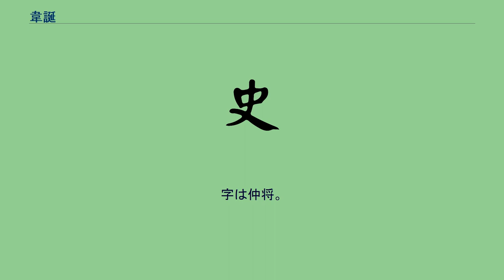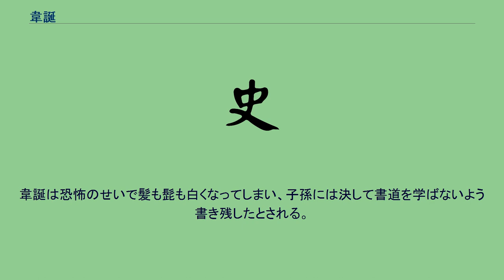韋誕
韋 誕（い たん、181年 - 253年）は、後漢末期から三国時代の魏にかけての人物。
字は仲将。
本貫は司隷京兆尹杜陵県。
父は韋端。
兄は韋康。
父の韋端は後漢の大臣である太僕であり、孔融は韋端に「先日は韋康がやってきました。淵才は卓越しており、雅かつ弘毅で、今世の優れた器です。昨日は韋誕がやってきました。性格は穏やかで誠実であり文章に優れていて、家を保つ主となるでしょう。あなたのような親からこのような二つの宝石が出るとは、まことに目ずらしく貴いことです」という手紙を送っている。
この手紙が中国のことわざの「老蚌生珠」（ドブガイから真珠、普通の親から優れた息子が生まれること）となった。
建安年間に上計吏として官吏についた後、特別に郎中に任ぜられた。
太和年間に武都太守となり、書に巧みであったため、正始年間に侍中に遷った。
その後、中書監となり光禄大夫となった。
嘉平5年（253年）に75歳で没した。
韋誕は書に優れており、草書をよくしたため「草聖」と呼ばれたが、一方で楷書もよくした。
魏王朝の宝器の銘題は、全て韋誕が書いたと伝えられる。
張芝の筆、左伯の紙、そして自身の墨を使うときのみ立派な字を書き得るのだと言上したともいう。
また宮殿の扁額もしばしば書いている。
『世説新語』には宮殿を造営した際、梯子に登って扁額を書かされた話が紹介されているが、同注に引く『四体書勢』には、現代の高層ビルの窓拭きゴンドラの如く、縄を付けた籠に載せられ、地上約60mの高さまで引き上げられて、扁額を書かされたという信じ難い話が紹介されている。
韋誕は恐怖のせいで髪も髭も白くなってしまい、子孫には決して書道を学ばないよう書き残したとされる。
文章にも巧みであり、属辞の技法をよくしたという。